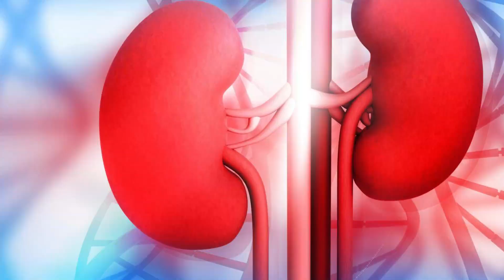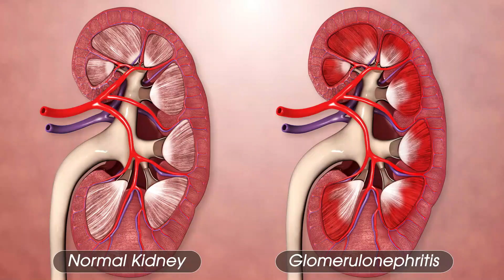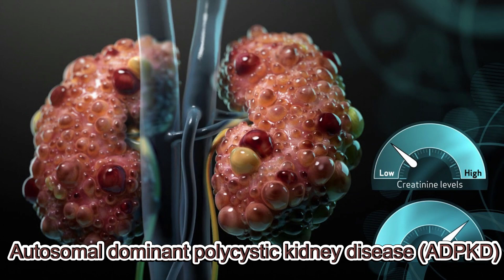Chronic Kidney disease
In this informative video, Dr. Sumit Bansal provides an in-depth explanation of chronic kidney disease (CKD), including its symptoms and common causes. He emphasizes the importance of early diagnosis and management to prevent further damage to the kidneys. If you or someone you know has concerns about kidney health or has been diagnosed with CKD, this video is a valuable resource. Watch now to learn more about CKD and how to protect your kidney health.

Address: 1)407 C, Nirvana Courtyard, Nirvana Country
                    Sector 50, Gurgaon -122002
                 2)Fortis Flt. Lt.Rajan Dhall Hospital, Aruna Asaf
                    Alimarg, Pocket1, Sector B, Vasanth Kunj,